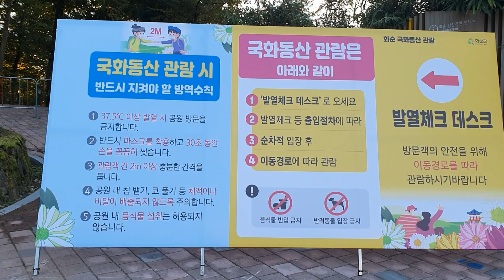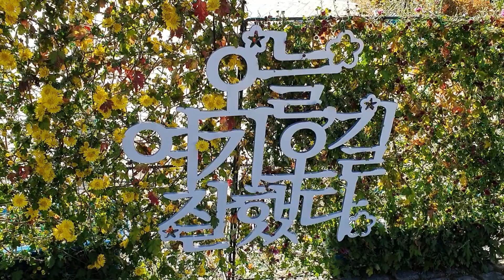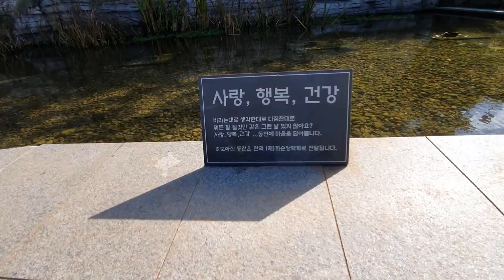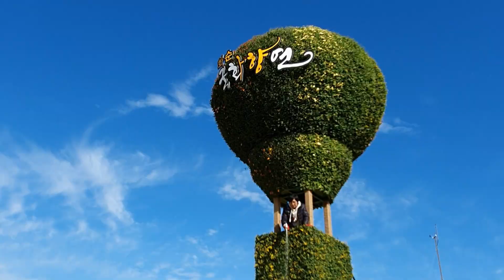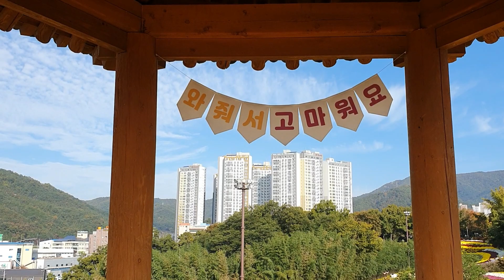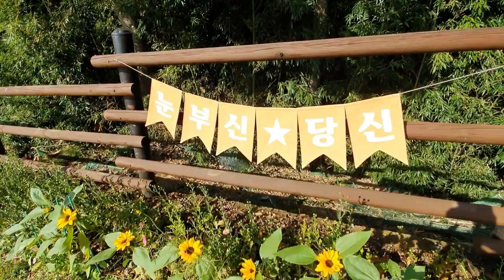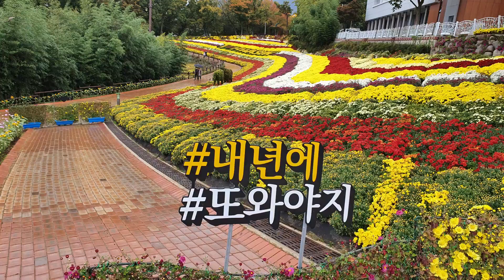억만 송이 국화 만발 화순 국화축제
영상을 시청해 주어서 감사합니다